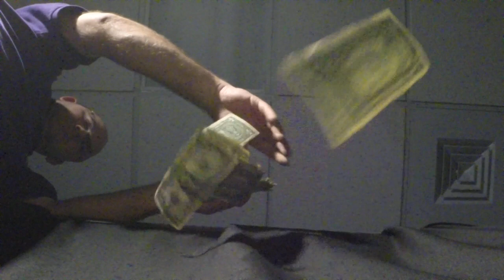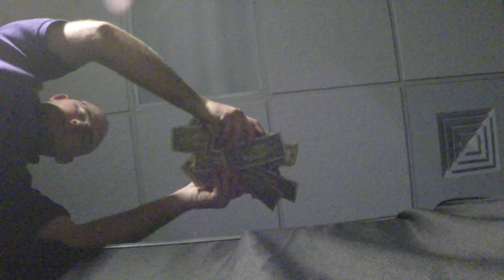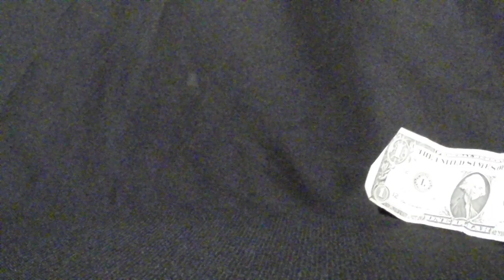Dan Rivers - 1429633357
Preview video for Dan Rivers on MagicTalent.